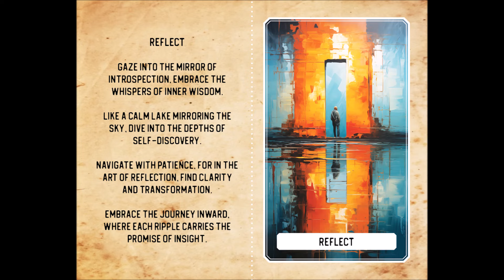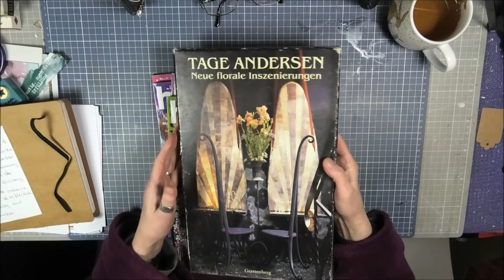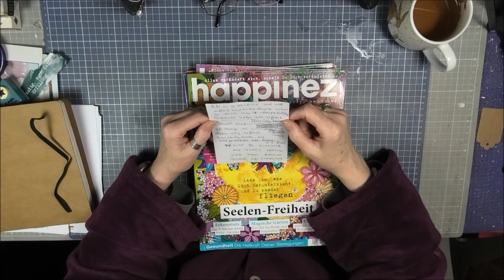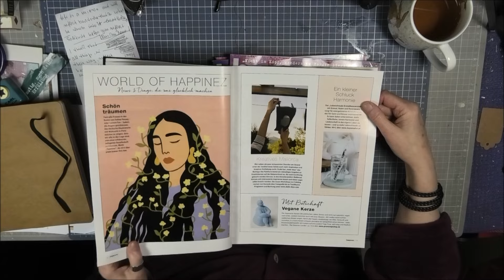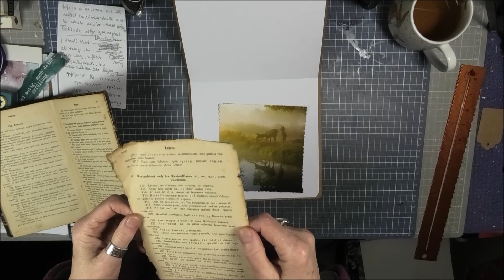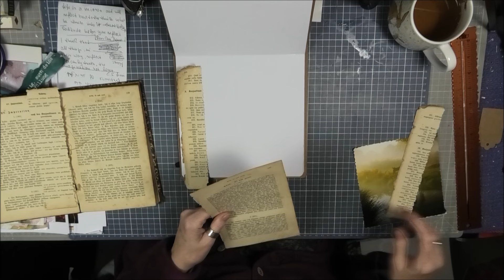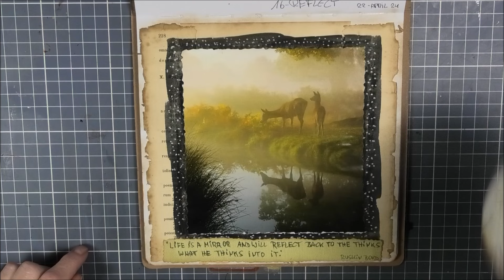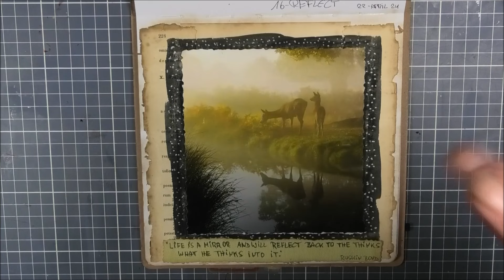N°16 REFLECT - Mission Inspiration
zuerst ein ganz besonderer Reh-Besuch...🦌🦌💖
dann eine ganz schnelle Umsetzung des heutigen Spruchs..
und natürlich auch wieder einige KI Bilder zum Thema
💐THANK YOU Mike Deakin!